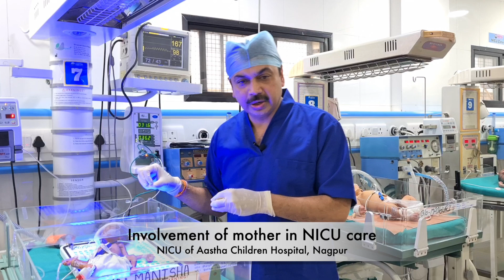NICU Tour Part -2 | Managing a premature baby in NICU at Aastha Children Hosp | Dr. Praveen Khapekar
In this video, Dr. Praveen Khapekar ( MD Paediatrics) shows the Neonatal Intensive Care Unit (NICU) of Aastha Children Hospital, Nagpur.
Aastha Children Hospital, Nagpur was established in 2002, with a vision of providing the best quality services to critically-ill patients. With dedicated professionals, ethical practices, technological excellence, and affordable facilities, our organization has emerged to be one of the most trusted Pediatrics Hospitals in Central India.

Dr. Praveen Khapekar says, ''Since its inception, we have worked hard, grown with every experience and have been constantly adding innovative methods to our practice. Keeping in mind the patients, our facilities are so designed as to provide comprehensive care to newborn babies and growing children.''

Video presented by Aastha Children’s Hospital, Nagpur.
Address: 1st Floor, Daya Krishna Complex, Central Bazar Road, Ramdaspeth, Nagpur, Maharashtra- 440010
For Emergency / Consultations: 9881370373 / 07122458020

Connect to us via:
Our YouTube Channels:
Aastha Children’s Hospital, Nagpur